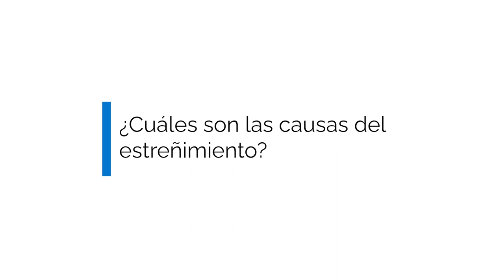¿Cuáles son las causas del estreñimiento en bebés o niños? por la Dra. Sandra Milena | IMED Elche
👶📚 ¡Descubriendo el Estreñimiento en Bebés y Niños! 🚼💡
El Dra. Sandra Milena, Pediatra del Hospital IMED Elche, responde a una pregunta muy recurrente en consulta: ¿Cuáles son las causas del estreñimiento en bebés o niños?

👉 ¡Dale play al vídeo y no te pierdas estos útiles consejos de nuestra pediatra! 🎬

Además en nuestro canal tienes muchos vídeos como este. Si eres mamá o papá, te recomedamos que veas todos los vídeos de Súperpediatras.